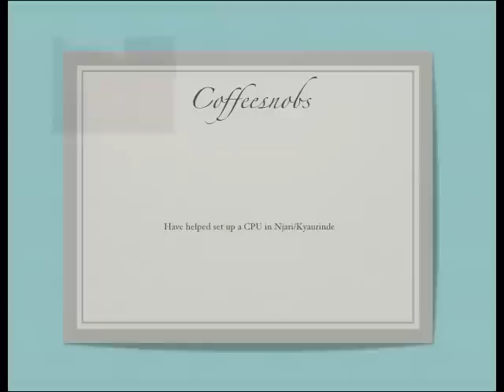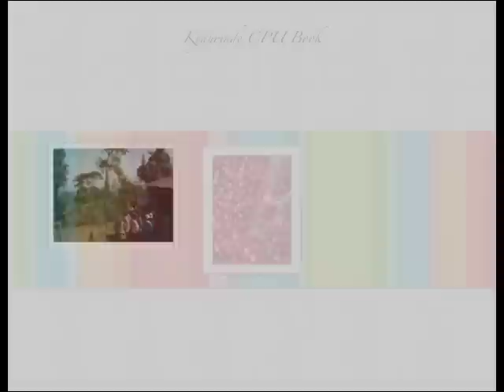Coffeesnobs FairCrack - The Fourth Pulper - Kyaurinde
This pulper is larger than the previous ones and uses two flat disks instead of a drum to do the pulping.  It was designed and made in Kenya and should allow a even faster and better production of the ripe coffee fruit.

Bente has dome an amazing job again getting this pulper up and running in the village and we all hope that it provides the coffee farmers of Kyaurinde many years of great coffee production.